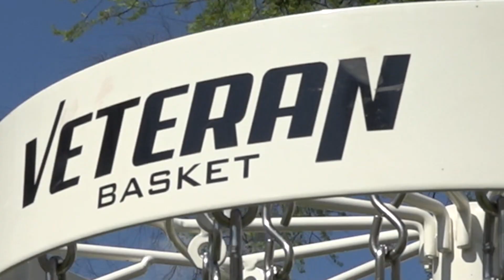Disc Golf Adventure Waco Annual Charity Open Vlog 3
Bobby checks out the flymart and captures some of the action from team Dynamic Discs. Congrats to Paige Pierce on her victory in the women's division and to Miles Seaborn for his performance in the men's division.